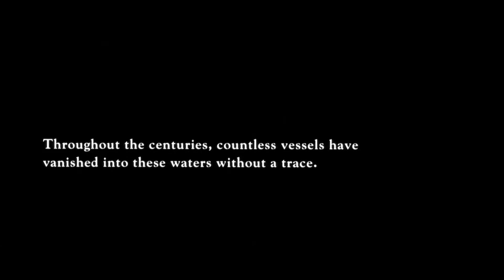Deep Rising - Monster Analysis Remastered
All Sightings of the Octalus from Deep Rising (1998)

Monster Analysis is a series that lets you get a good look at all those money shots you go to the cinema for. Get a better look at your favorite creatures and monsters from new, and old movies past with this epic series! And why not show your appreciation for the art of visual and practical effects by joining in on the discussions in the comments where I and others share their theories, facts and trivia.

1:02 - 2:59 Frank Herrlinger - Eyes of Courage
2:59 - 3:09 Two Steps From Hell - Goddysey
3:10 - 3:27 Two Steps From Hell - Skull Crusher
3:27 - 4:20 Two Steps From Hell - Rampant Carnage
4:20 - 5:46 Two Steps From Hell - Sudden Strike
5:43 - 6:09 Two Steps From Hell - Images of Horror
6:09 - 7:54 Two Steps From Hell - Sons of War
7:54 - 9:15 Two Steps From Hell - Wrath of The Sea

VISUAL EFFECTS:
The Secret Lab (formerly Dream Quest Images) *Shutdown*
Banned From The Ranch Entertainment - *Dissolved*

PRACTICAL EFFECTS:
Rob Bottin Productions *Shutdown*